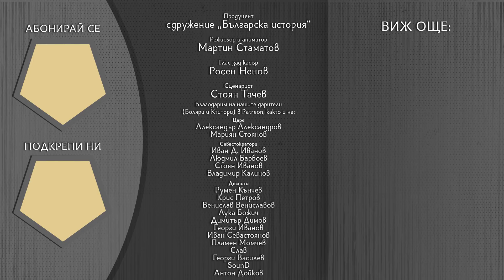Моравската операция – превземането на Ниш ∣ Анимация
С падането на Ниш е ликвидирана военната столица на Сърбия и войската на западния ни съсед е принудена да бяга. Две от армиите му са разстроени, а пътят към пълния разгром на бившия съюзник от 1912 година е начертан.

Приятно гледане!

Сценарист 📜 Стоян Тачев

Александър Атанасов
Мариян Стоянов
Иван Д. Иванов
Стоян Иванов
Владимир Калинов
Людмил Барбоев
Румен Кънчев
Крис Петров
Венислав Вениславов
Лука Божич
Димитър Димов
Георги Иванов
Иван Севастоянов
Пламен Момчев
Слав
Георги Василев
SounD
Николай Славков
Мирела Мишева
Женя Стефанова
Николаос Цитиридис
Виктор Лещаров
Иво Янков
Искрен Гарвански
Симеон Георгиев
Младен Станев
Антон Дойков
Димитър Ганичев
Лора Христова
Иван Иванов
Николай Попов
Николай Николов